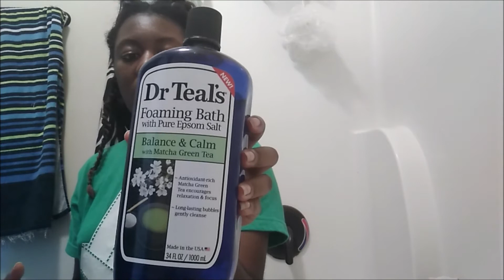Clean My Bathroom With Me - Productive - Before and After